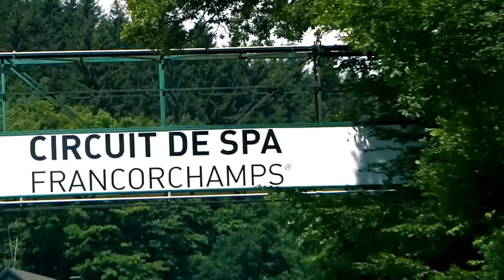Best moments - Tour de France 2017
The 2017 Tour de France started for the 1st time from Düsseldorf in Germany.
From Saturday 1st of July to Sunday 23rd of July 2017, the 104th Tour de France included 21 stages for a total length of 3 521 kilometers.

2017 general classification / Classement général :
1/ FROOME CHRISTOPHER     86H 20' 55''
2/ URAN RIGOBERTO + 00' 54''
3/ BARDET ROMAIN + 02' 20''
4/ LANDA MIKEL  + 02' 21''
5/ ARU FABIO  + 03' 05''
6/ MARTIN DANIEL      + 04' 42''
7/ YATES SIMON + 06' 14''
8/ MEINTJES LOUIS + 08' 20''
9/ CONTADOR ALBERTO + 08' 49''
10/ BARGUIL WARREN + 09' 25''